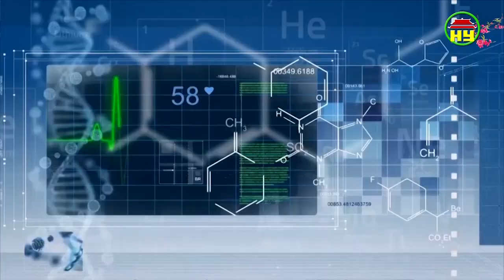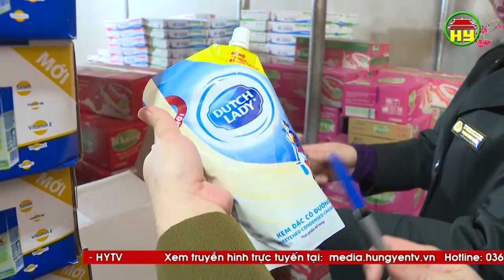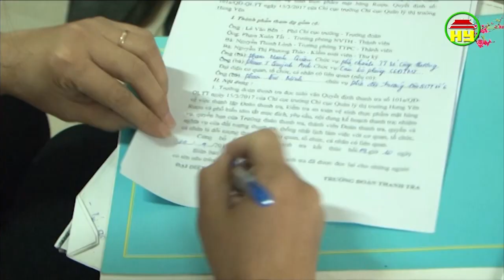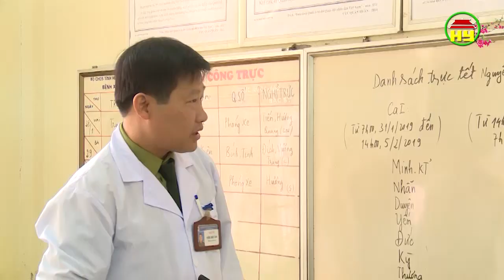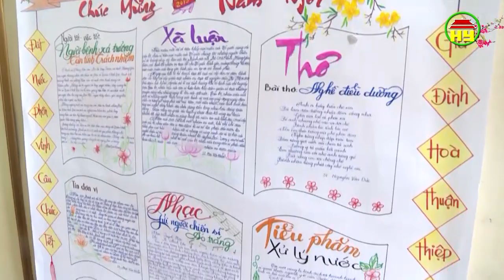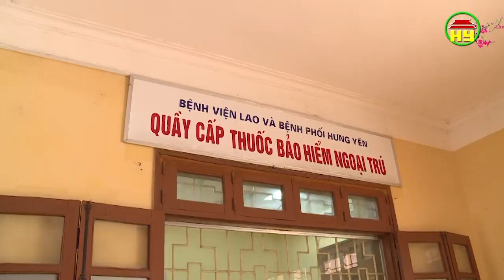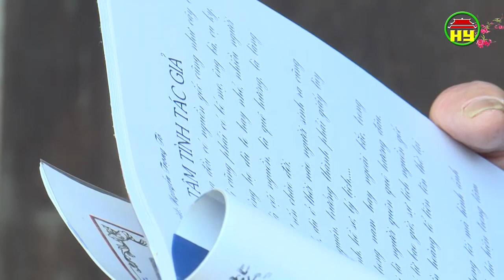Tạp chí sức khỏe và đời sống số 342 ngày 04/02/2019.